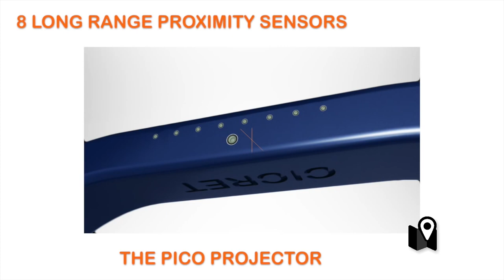La pulsera que podría cambiar la historia de la tecnología vestible